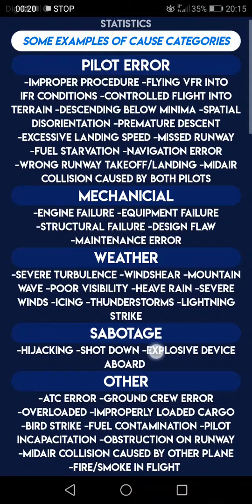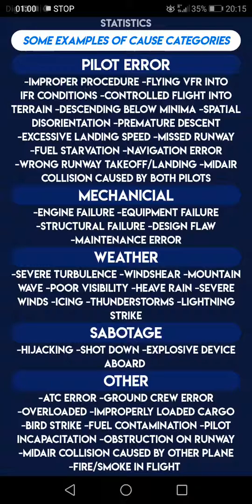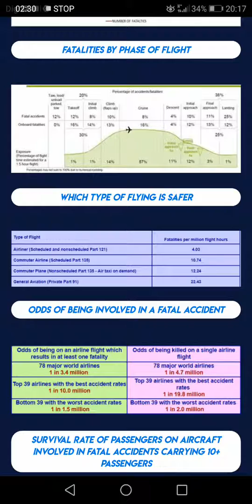Crash statistics from the 1970 's until the 2000's